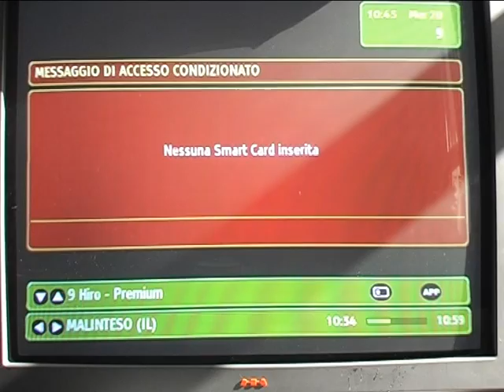CONVEGNO NAZIONALE DIGITALE TERRESTRE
Matera 16/10/2010, A Matera si è discusso del futuro delle emittenti locali per iniziativa del Coordinamento nazionale dei Corecom